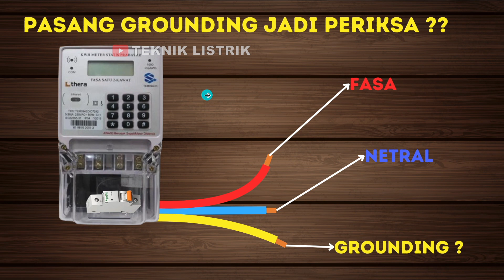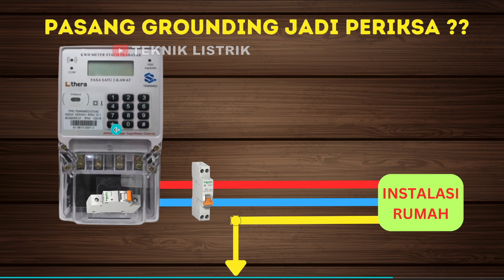GROUNDING PENYEBAB KWH PERIKSA - MASA SIH ?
EBOOK 1 : DASAR INSTALASI RUMAH
EBOOK 2 : DASAR RANGKAIAN KONTROL
EBOOK 3 : DASAR PLC